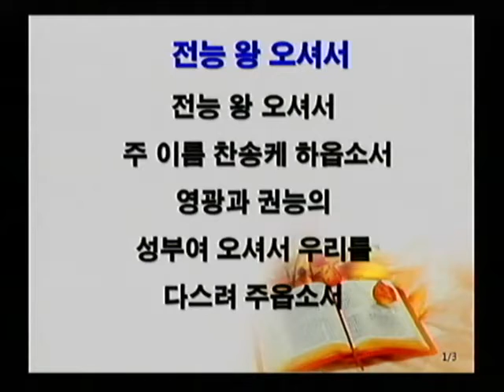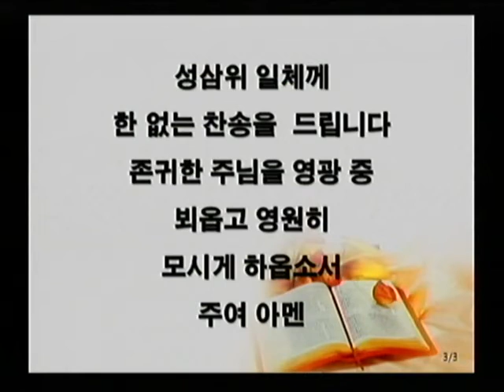전능왕 오셔서2018 10 21할렐루야찬양대